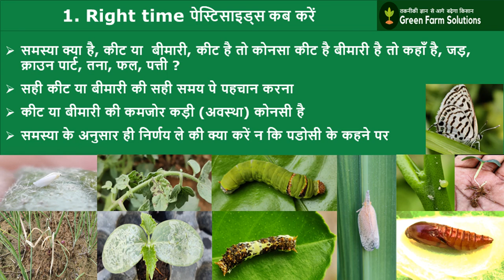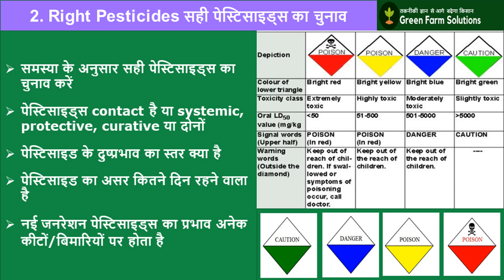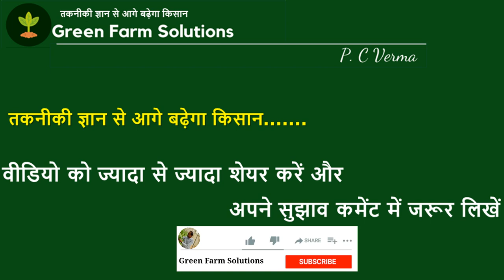Pesticides spray techniques | सही पेस्टिसाइड का चुनाव कैसे करें | by PC Verma